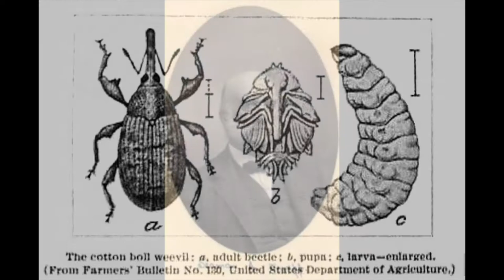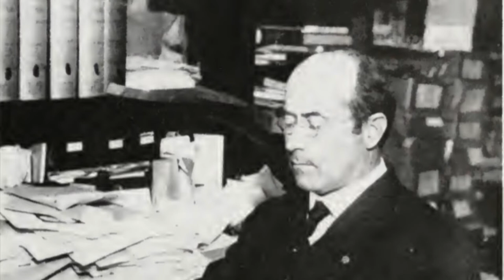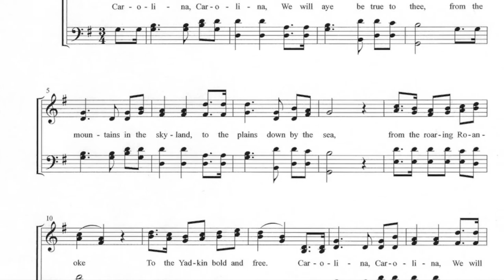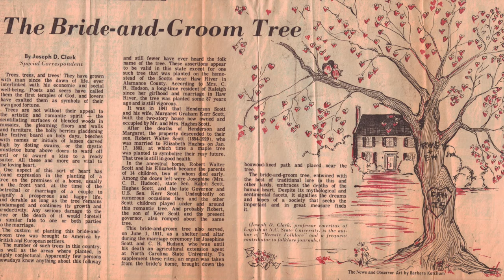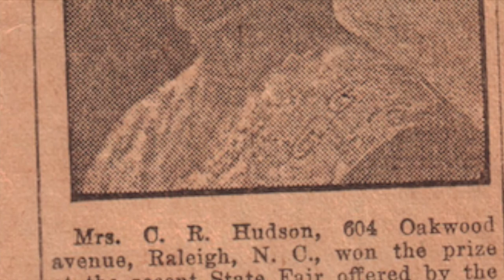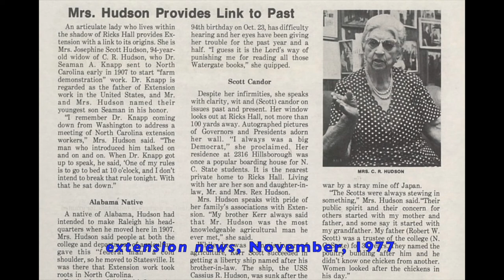Applying Science to the Soil: C. R. Hudson & Josephine Scott Hudson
Plans are underway for our next virtual exhibit in the spring of 2021!